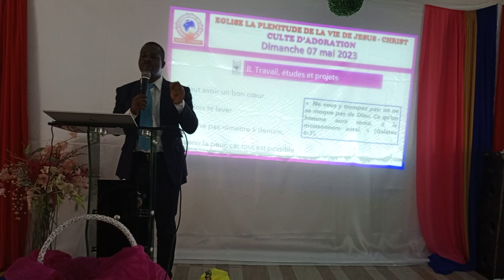La réussite (partie 3)